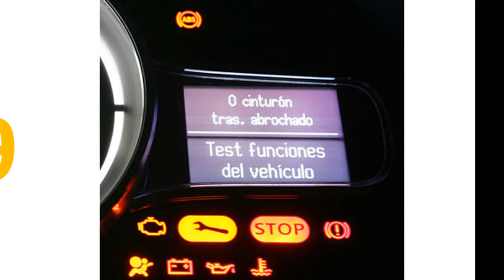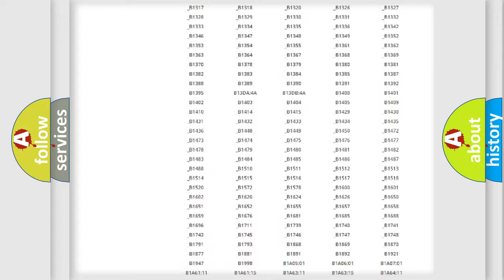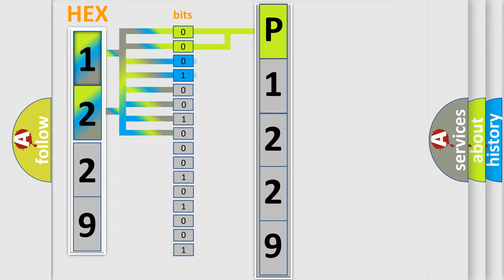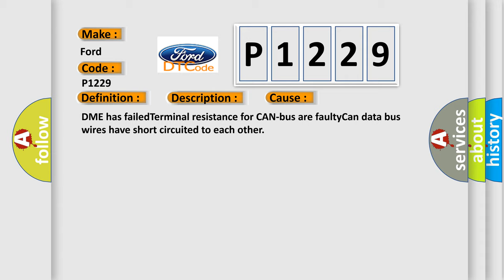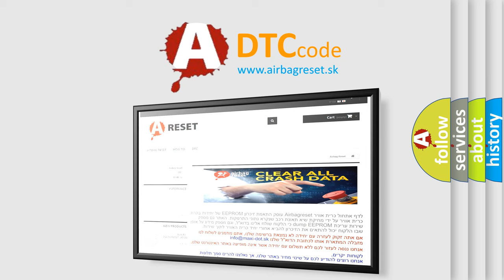DTC Ford P1229 Short Explanation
Contents:
0:21 Basic DTC analysis according to OBD2 protocol standard.
1:48 Insight into programming
2:58 A diagnostically understandable description of the Diagnostic Trouble Code
3:05 Basic error definition

Make
Ford
Code
P1229
Definition